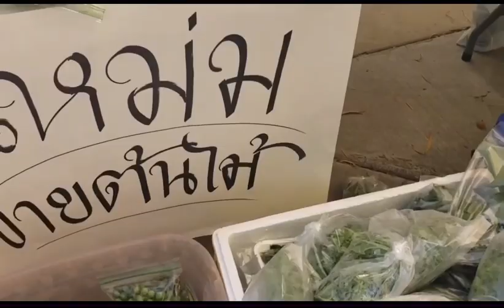Thai food fairงานวัดศรีเจริญธรรมใด้ของต็มไม้เต็มมือเลยค่ะ